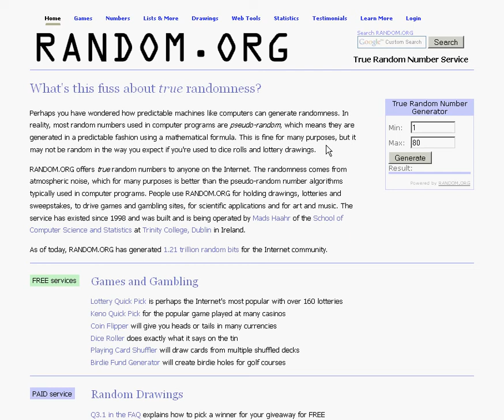Resultado sorteo acceso doble vip para El Cascanueces